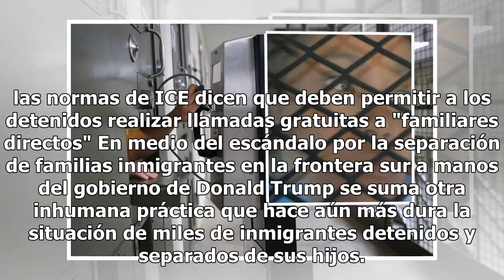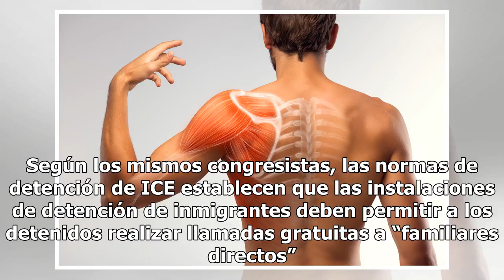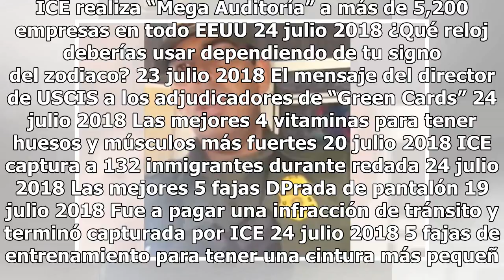Lo que faltaba: gobierno Trump cobra $8 dólares a padres inmigrantes encarcelados para llamar a s...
Lo que faltaba: gobierno Trump cobra $8 dólares a padres inmigrantes encarcelados para llamar a sus hijos

las normas de ICE dicen que deben permitir a los detenidos realizar llamadas gratuitas a "familiares directos" En medio del escándalo por la separación de familias inmigrantes en la frontera sur a manos del gobierno de Donald Trump se suma otra inhumana práctica que hace aún más dura la situación de...